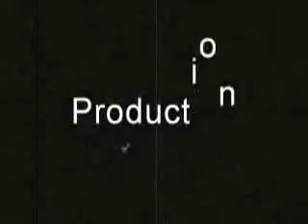Hinamizawa's gonna go far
SONG: You rGonna Go Far Kid, The Offspring.
ANIME: Higurashi No Naku Koro Ni.
Hope you all like it! XD